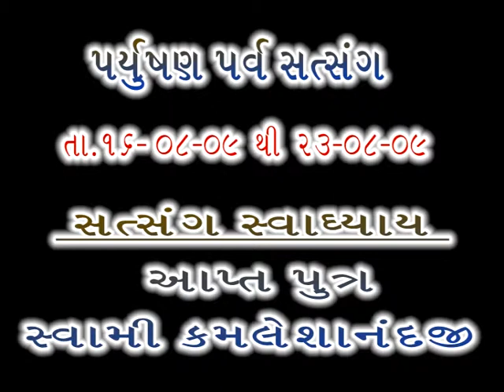(19th August'2009 - Evening) Paryushan Parva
Swami Kamleshanandji Satsang
(Aptaputra of Param Pujya Dada Bhagwan)

Date: 19th August'2009 - Evening
Event: પર્યુષણ પર્વ - 2009